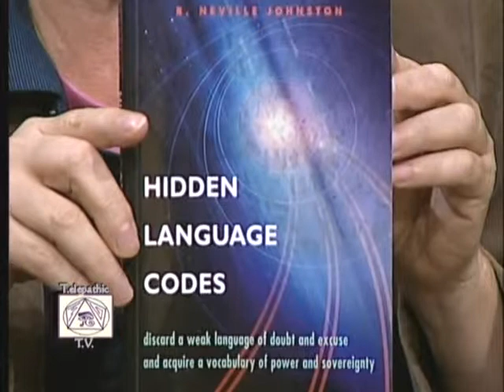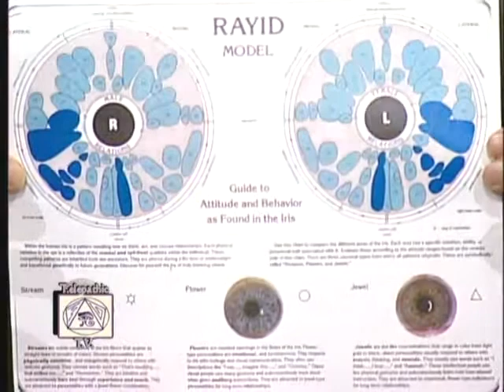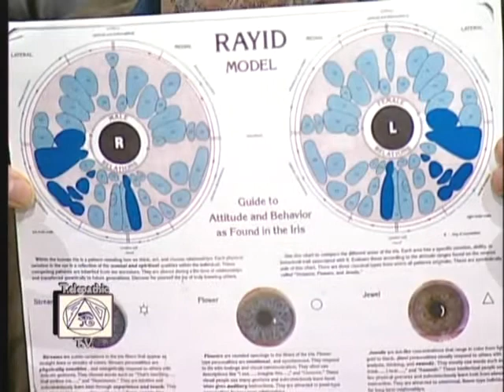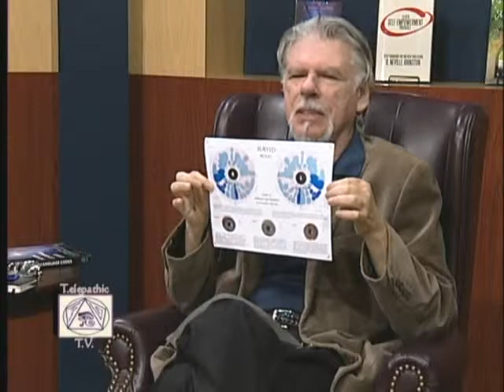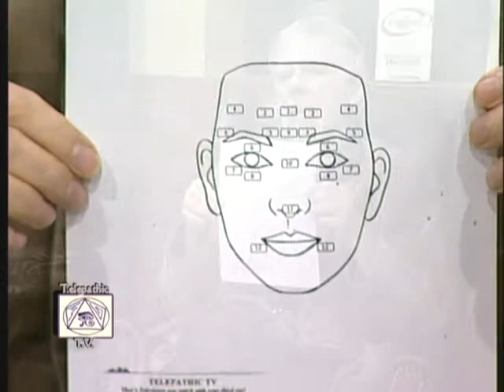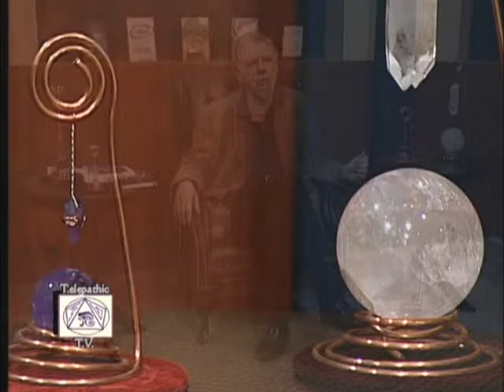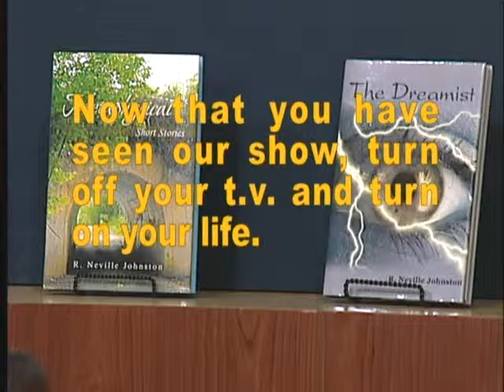Physiognomy (Face Reading) - TTV - 695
In episode 695, Neville talks about Physiognonmy, or better known as Face Reading.  Viewer calls.

Hosted by Neville Johnston and Mary Phelan, Telepathic TV is a live, metaphysical call-in television show broadcast in the Washington, D.C. area